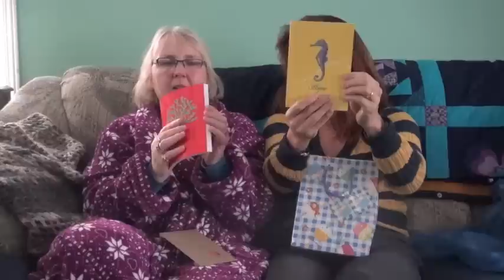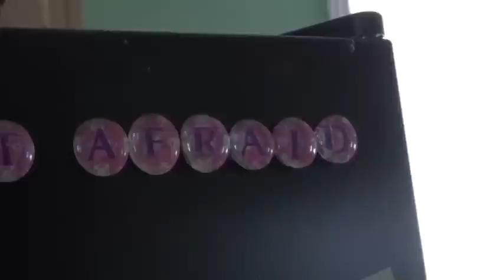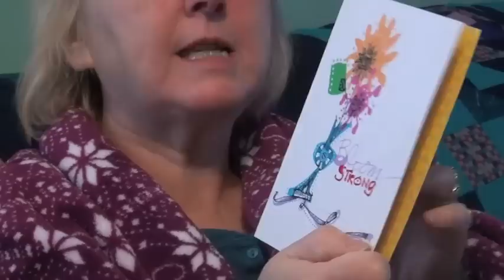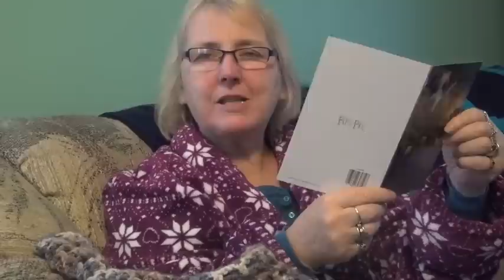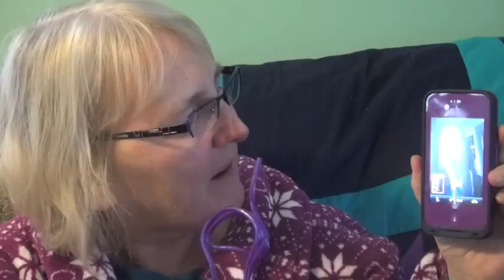November 28th episode of Wednesday with Sally